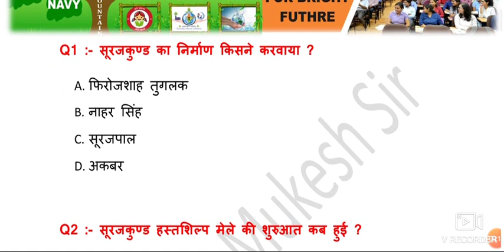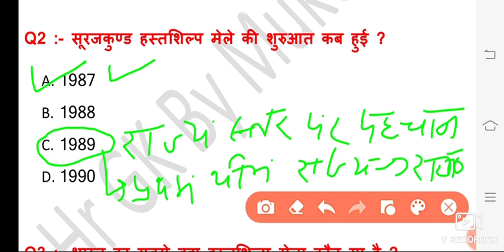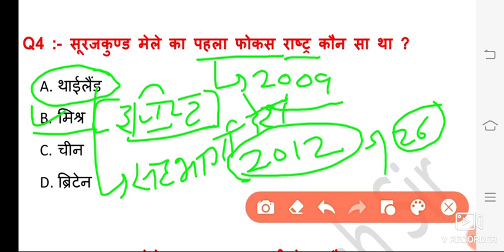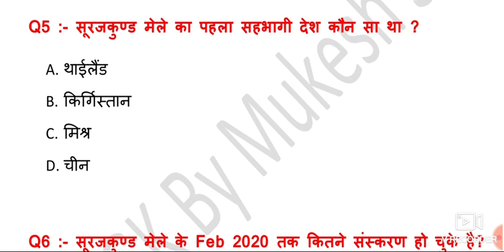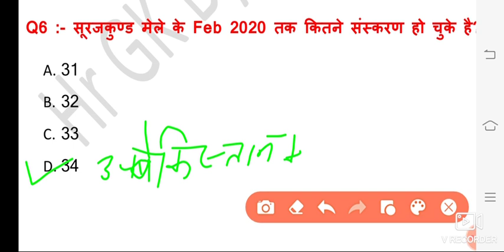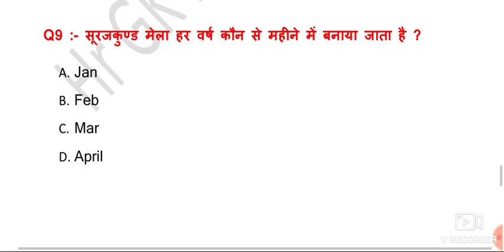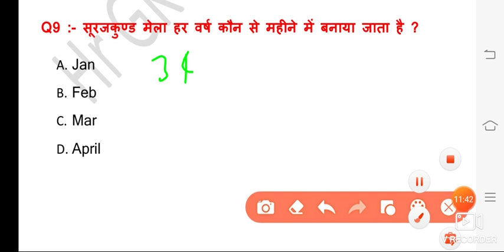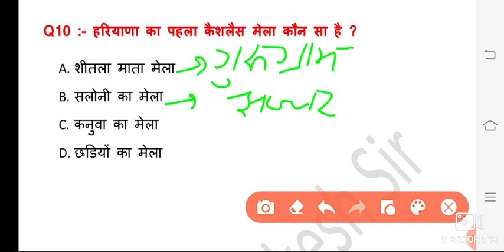Class 19 सूरजकुण्ड मेला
BIOLOGY CLASSES :-